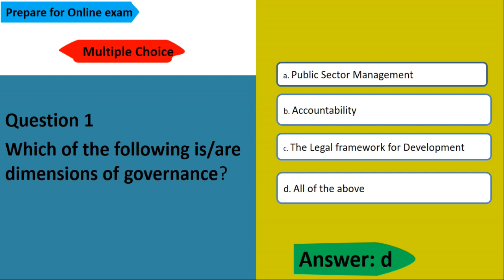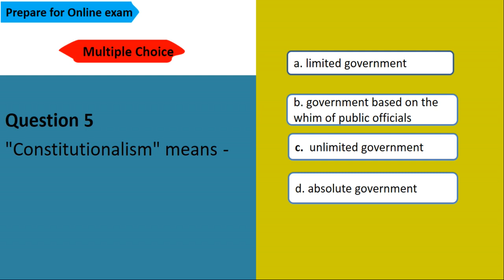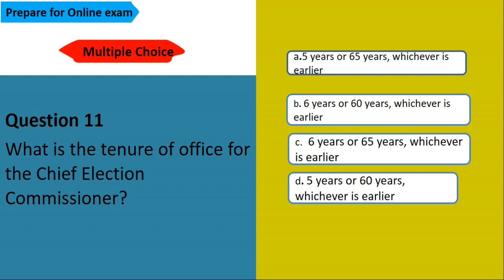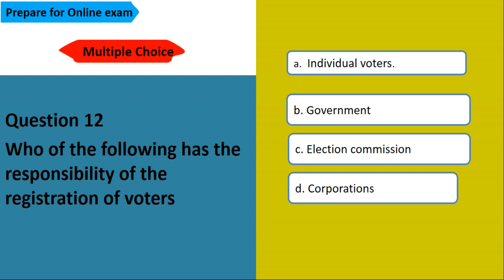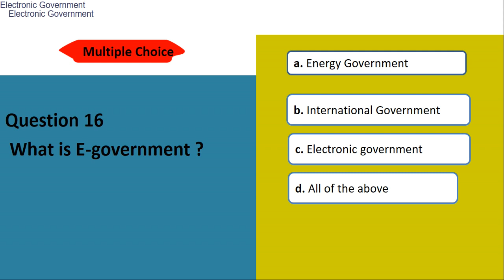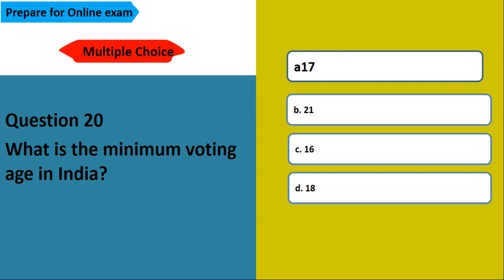Democracy Governance and Elections MCQs| Indian polity MCQs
Also watch
Add-on course on Democracy, Election and Governance compulsory for all FIRST YEAR STUDENTS SPPU